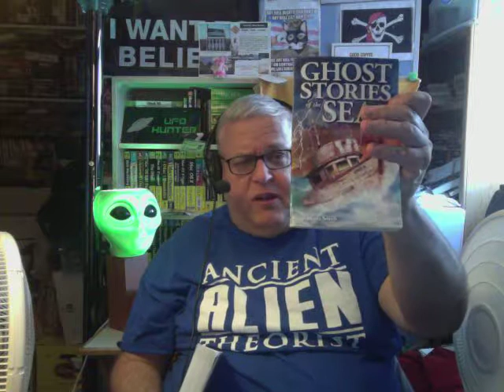The Guy From Pittsburgh ( tm ) Episode # 252. Week 5 Monday Night Football Pick !!!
I pick whom I think will win on Monday Night Footbal tomorrow night.

Free Art Bell !